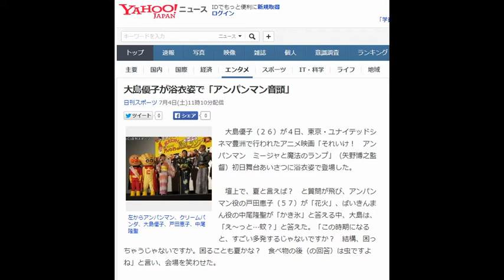大島優子が浴衣姿で「アンパンマン音頭」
左からアンパンマン、クリームパンダ、大島優子、戸田恵子、中尾隆聖
　大島優子（２６）が４日、東京・ユナイテッドシネマ豊洲で行われたアニメ映画「それいけ！　アンパンマン　ミージャと魔法のランプ」（矢野博之監督）初日舞台あいさつに浴衣姿で登場した。

　壇上で、夏と言えば？　と質問が飛び、アンパンマン役の戸田恵子（５７）が「花火」、ばいきんまん役の中尾隆聖が「かき氷」と答える中、大島は、「え～っと…蚊？」と答えた。「この時期になると、すごい多発するじゃないですか？　結構、困っちゃうじゃないですか。困ることも夏かな？　食べ物の後（の回答）は虫ですよね」と言い、会場を笑わせた。

　この日は、劇中で演じたランプの精霊ミージャのセリフ「なんじゃ、もんじゃ…ミージャ！！」を生披露。そして会場に集まった園児たちと「アンパンマン音頭」を踊り、笑みを浮かべた。